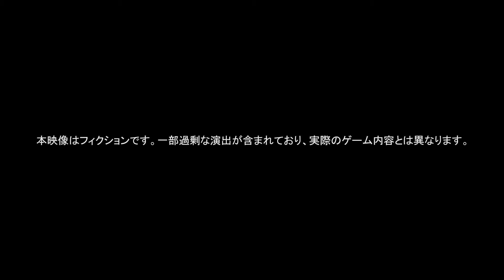ONE PIECE: BURNING BLOOD Live Action Trailer (2016) PS4, Xbox One, PS VITA, PC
One PIece: Burning Blood Live Action Trailer | 2016 PS4, Xbox One, PC, PS VITA Game

Release: 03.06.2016 (PS4, Xbox One, PS VITA); Juni 2016 (PC)